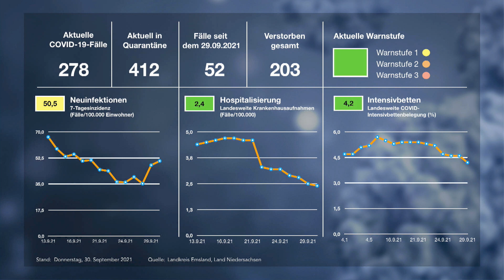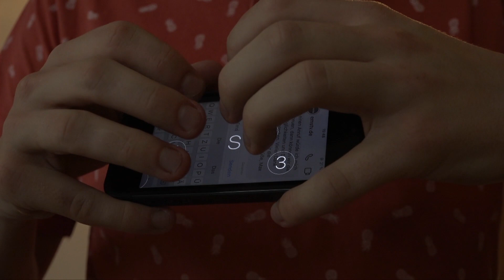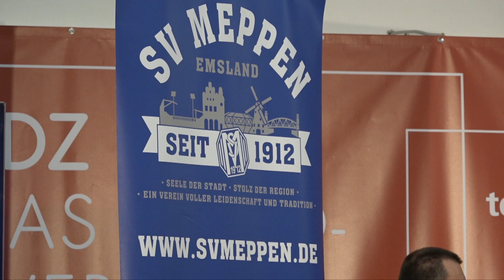ems TV NEWS I 30.09.2021